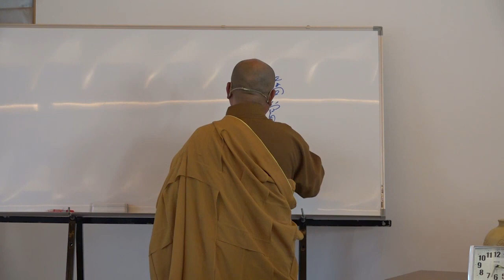雜阿含經論會編第048講